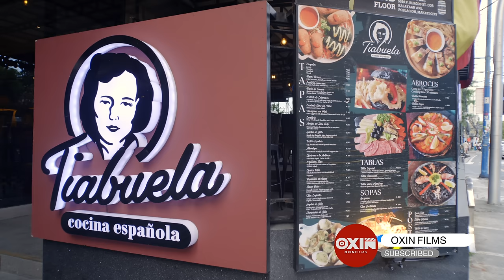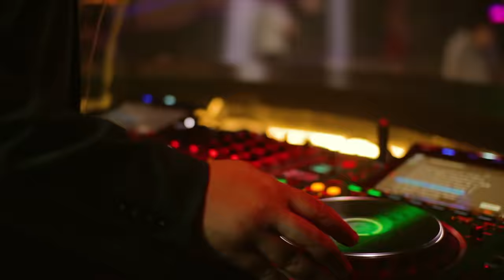OUR STORY THE SERIES | Episode 8 [3/4]